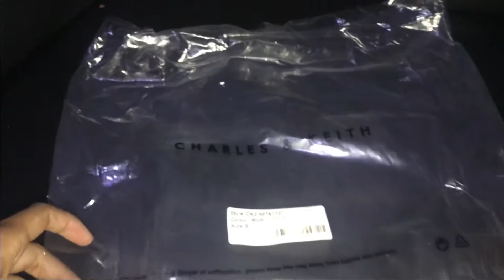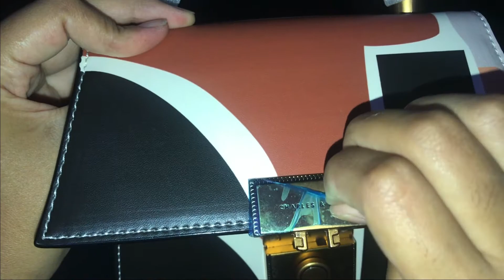TAS CHARLES AND KEITH GA LEWAT QC HARGA TERJANGKAU WORTH IT?